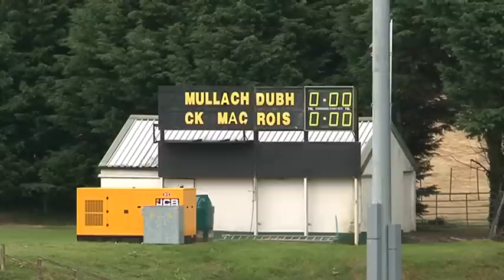McElvaney's Waste & Recycling IFC Preliminary Round Blackhill v Carrickmacross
Highlights from the Mc Elvaney's Waste & Recycling IFC held in Castleblayney on  Saturday 22nd July FT Score Carrickmacross 1-15 Blackhill 0-14